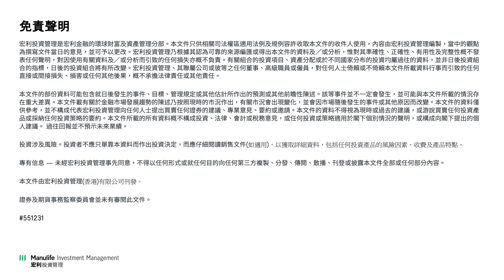宏利投資管理: 美國加息對亞太房託的啟示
亞太房託在上一輪加息週期造好，現時投資前景如何？